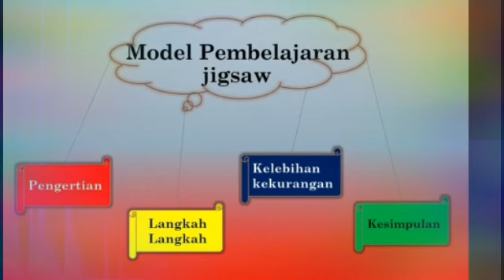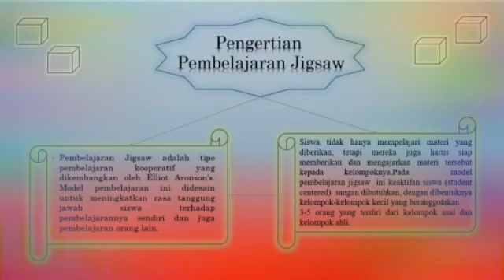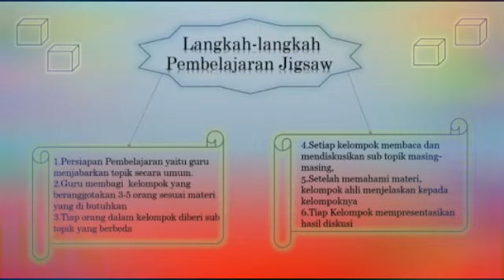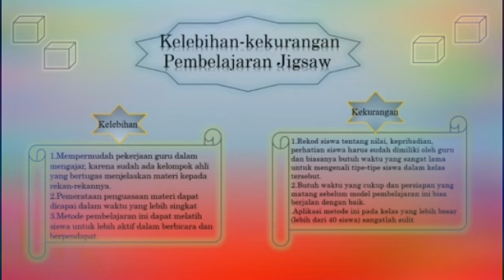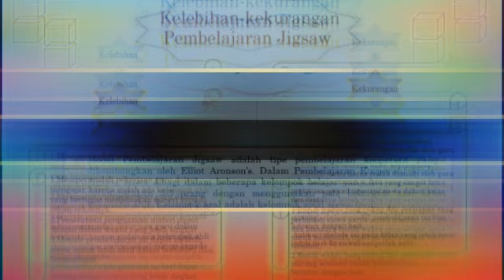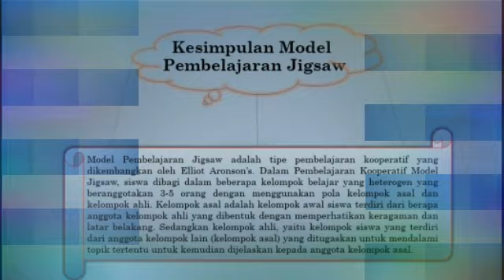Model Pembelajaran Jigsaw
Fakultas Agama Islam
Universitas Islam Malang